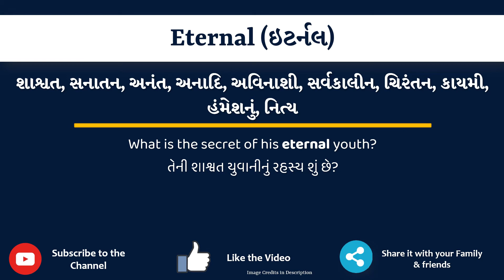Eternal Meaning in Gujarati | Eternal નો અર્થ શું છે | Eternal in Gujarati Dictionary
આ વિડિયો માં તમે Eternal નો Gujarati માં અર્થ સમજશો અને એની સાથે Eternal નું pronunciation પણ શિખશો. એટ્લે કે તમે Eternal ના meaning ની સાથે સાથે એ પણ શિખશો કે Eternal ને કેવી રીતે બોલાય, Eternal ને બોલવાની સાચી રીત કઈ છે.

તો બસ એક મિનટ માં શીખો Eternal શબ્દ ને.

Eternal ને examples થી સમજીએ